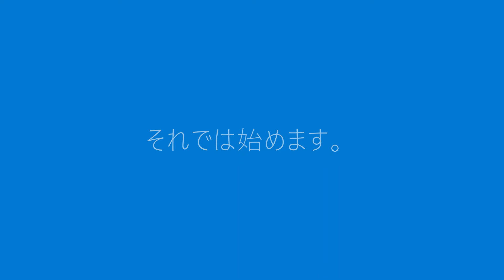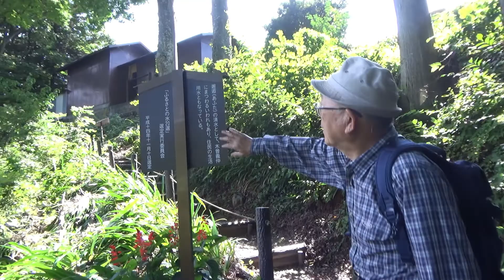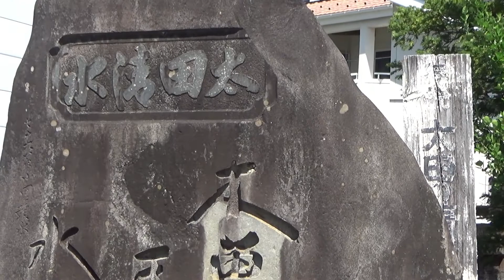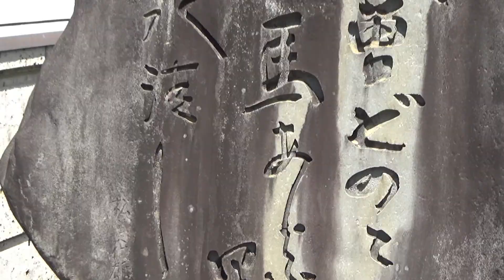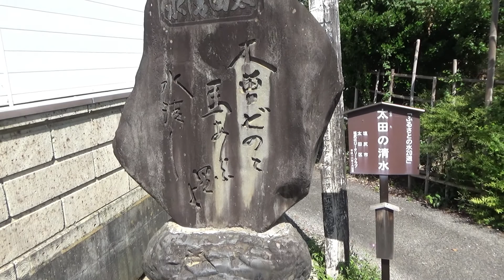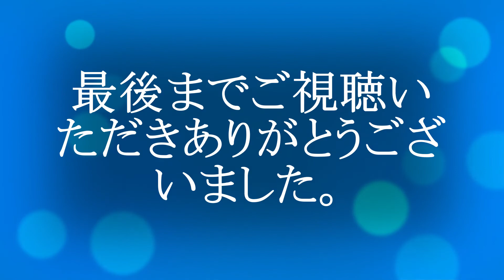ふるさと歴史講座 「木曽義仲シリーズ 邂逅（あふた）の清水・太田の清水」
「邂逅（あふた）の清水・太田の清水」